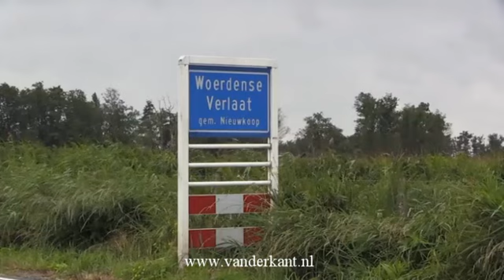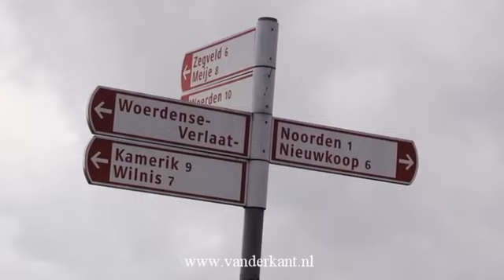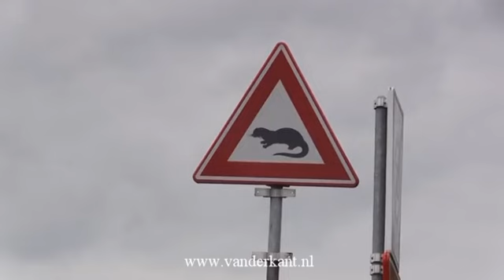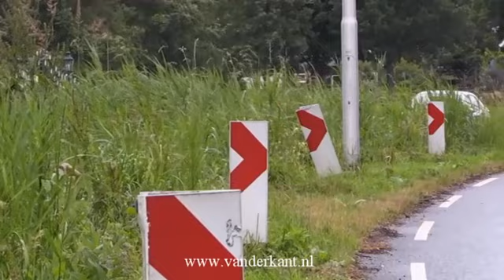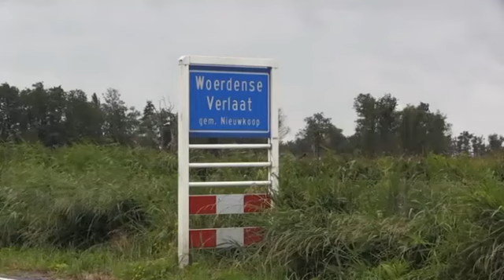Waar zijn de Otters ? De inwoners van de gemeente Nieuwkoop geloven niet dat ze er zijn.